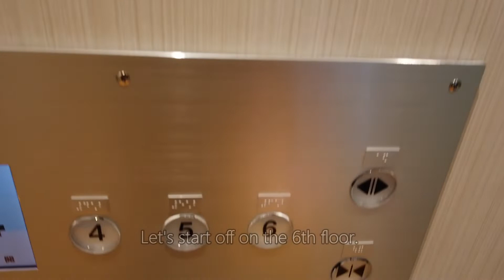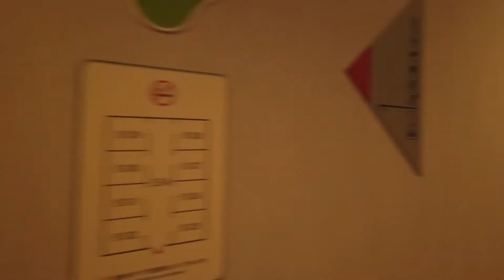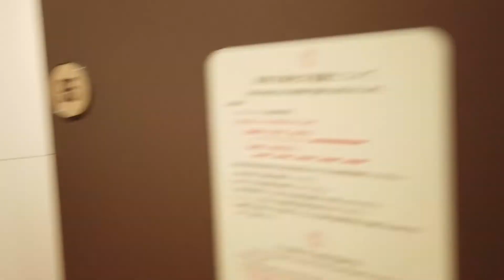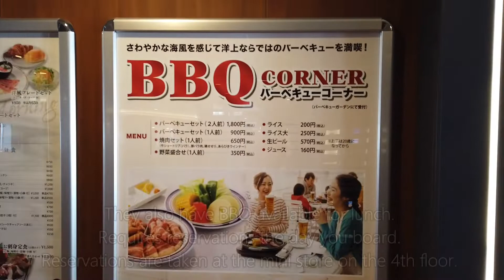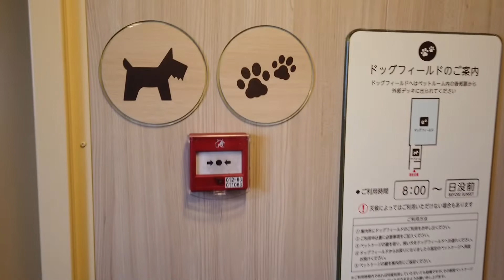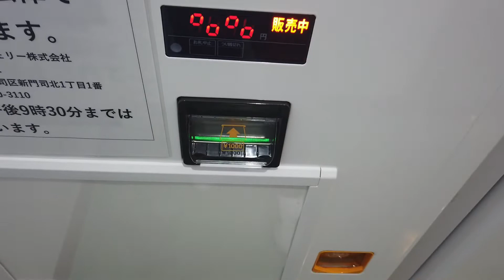THE BEST 21 HOUR JAPANESE CRUISING RESORT!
Tokyo Kyusyu's HAMAYU Ferry is named after flower in Yokosuka City.  Go on an amazing sea voyage with this high speed ship (navigation speed 28.3 knots, speed of about 52.4 km / h).  The HAMAYU Cruising Resort operates between Yokosuka and Shinmoji in about 21 hours.